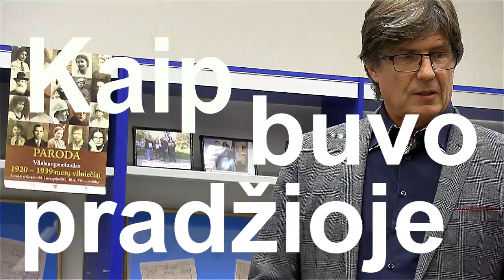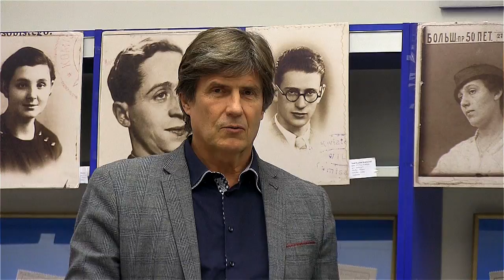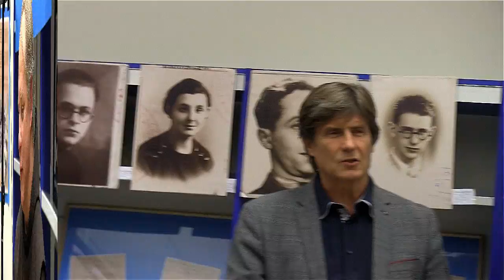Susitikimas su kunigu Juliumi Sasnausku ir diskusija apie Senąjį Testamentą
2016 m. spalio 12-ąją dieną Vilniaus žydų viešojoje bibliotekoje įvyko susitikimas su broliu kunigu Julium Sasnausku OFM, kurio metu buvo pristatyta naujausia jo knyga „Kaip buvo pradžioje. Biblinės meditacijos“.

Renginio metu taip pat buvo diskutuojama apie Senąjį Testamentą, jo reikšmė nūdienos kultūroje. Susitikimą moderavo ir diskusiją kurstė dr. Vytautas Ališauskas, Vilniaus Universiteto docentas, buvęs LR ambasadorius prie Šventojo Sosto.

Už vaizdo įrašą dėkojame bibliotekos bičiuliui, operatoriui Jonui Jakimavičiui, kurio kanalą galite rasti šiuo adresu: